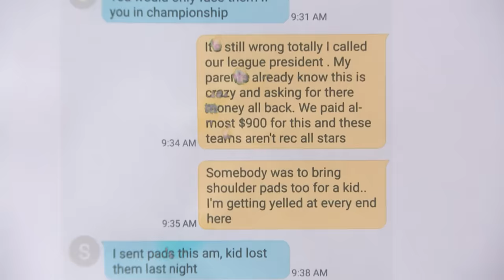Youth Football Team Unfairly Roughed Up? | Part 1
Did youth football tournament owner unsafely pair a weaker team against a stronger team in an advanced division?